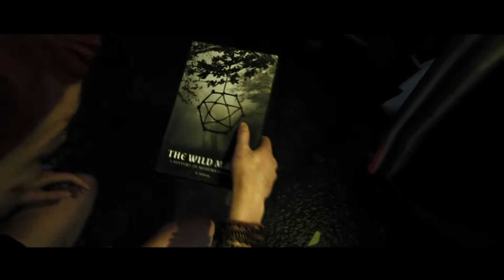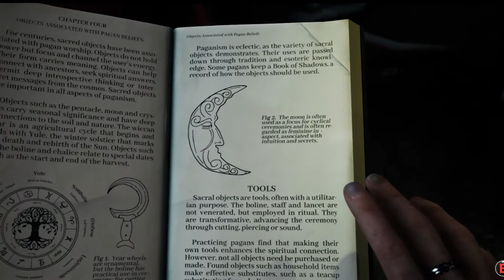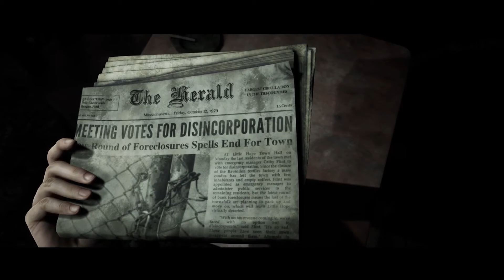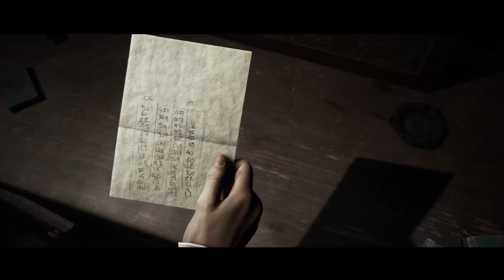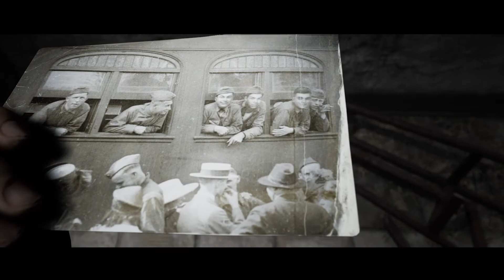Burning Bridges Instead of Witches | Little Hope Let's Play | Ep. 2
The Dark Pictures Anthology: Little Hope is a narrative style adventure akin to Until Dawn and Man Medan. It’s actually part of Supermassive Games (the developers) anthology that includes Man Medan. Unlike other story-focused games like Quantic Dreams produces, Supermassive Games draws explicitly on their love for horror as the basis for their stories. I’m surprised by the number of jumpscares there are in this. So if you’re into all that and a bag of nachos, then join me for this spooky game!